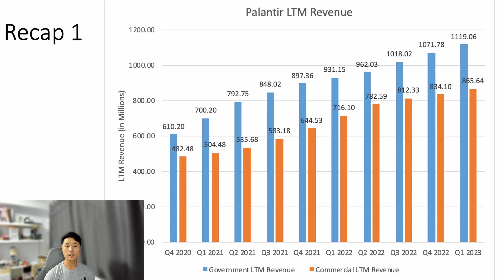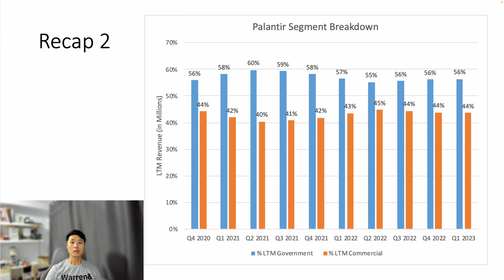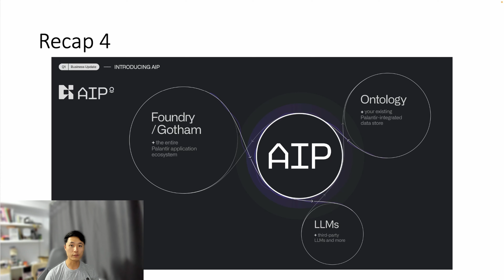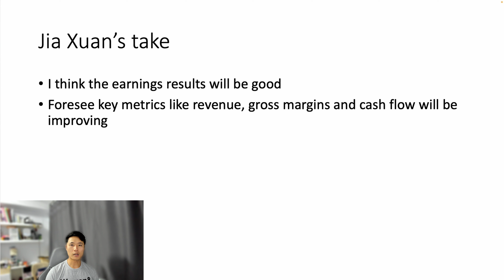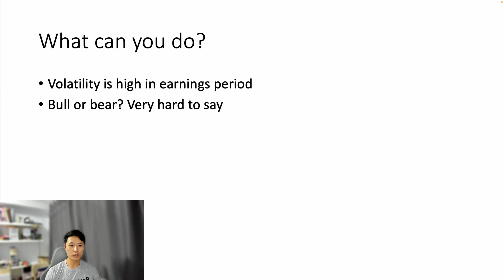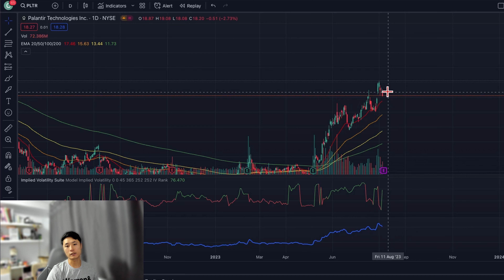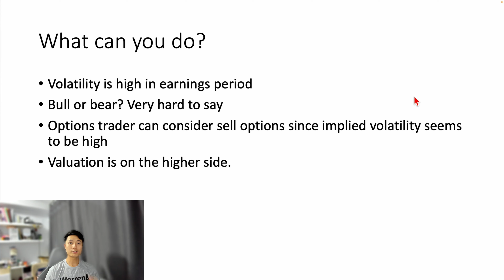[REVEALED] Q2 2023 Earnings Preview | Palantir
Recap how Palantir is performing before they release their Q2 2023 Earnings Results